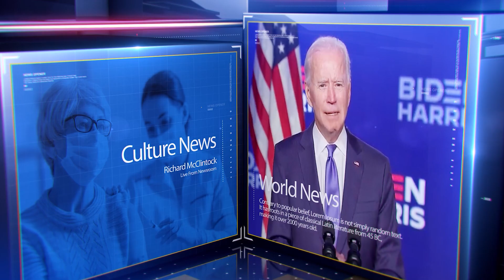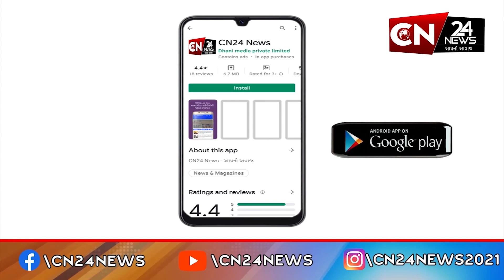રાષ્ટ્રીય : રાંચીના સૌથી મોટા મોલમાં કાવડયાત્રીકો સાથે દુર્વ્યવહાર